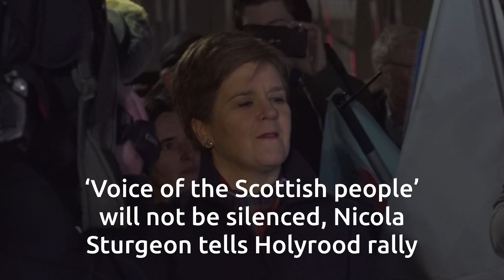Nicola Sturgeon tells Independence rally ‘Voice of the Scottish people’ will not be silenced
Nicola Sturgeon has told independence supporters, the “voice of the Scottish people” will not be silenced after the UK’s highest court ruled Holyrood could not legislate for a referendum.

The First Minister struck an upbeat tone during a rally attended by hundreds outside the Holyrood parliament on Wednesday evening, as she said the UK was “not a voluntary partnership of nations”.

The Supreme Court had earlier announced a unanimous decision stating the Scottish Parliament did not have the necessary powers to hold a vote on separation.